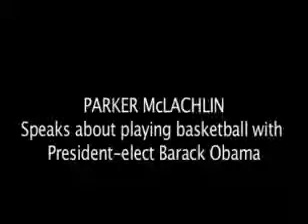Playing Hoops with the President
FootJoy Tour player Parker McLachlin played basketball with the President recently. Hear what happens when a golfer tries to defend the leader of the free world wearing tennis shoes.